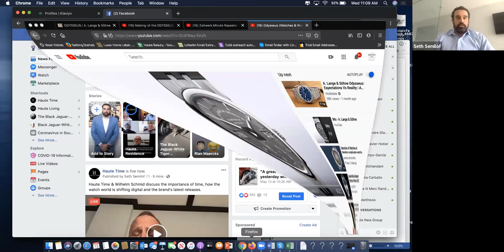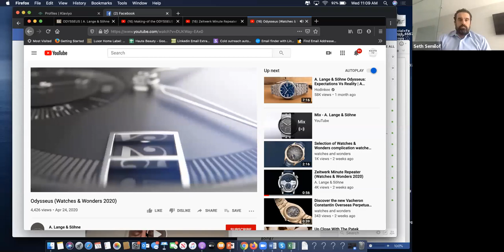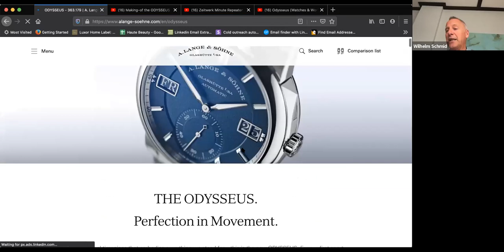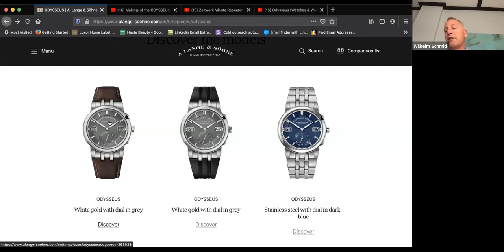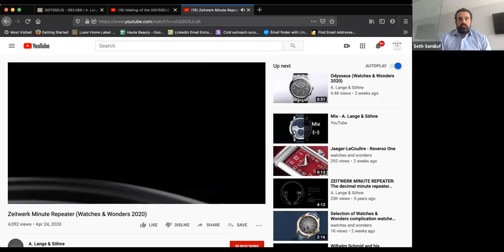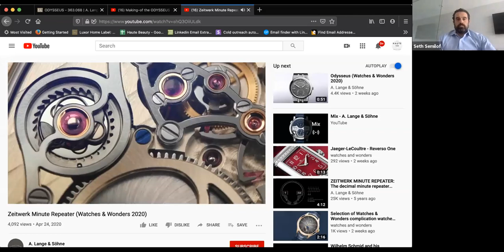A. Lange & Söhne CEO Wilhelm Schmid Talks Watch Industry With Haute Time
A. Lange & Söhne CEO Wilhelm Schmid joined Haute Time for a conversation on the importance of time, how the watch world is shifting digital and the brand's latest releases.